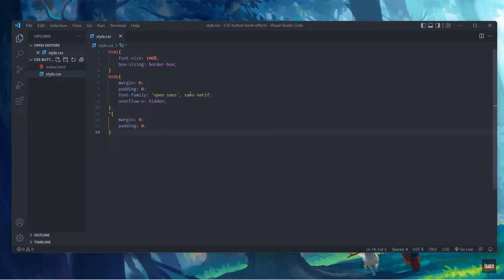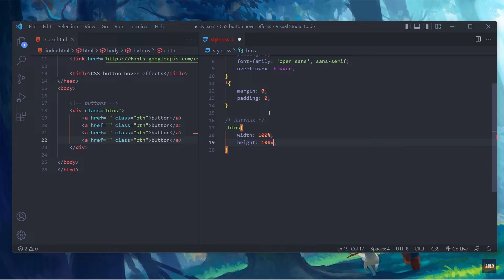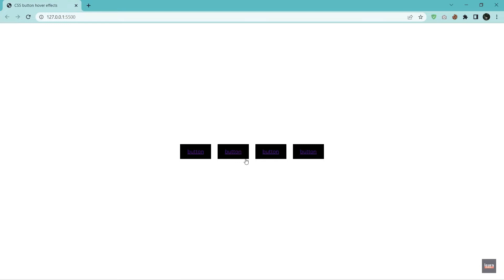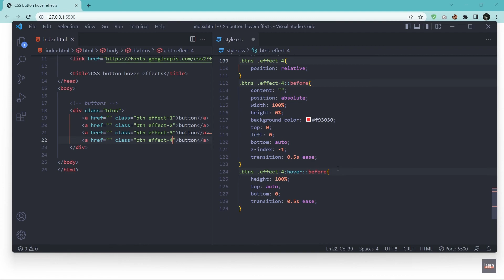Simple CSS button hover effects | Hover effects on buttons with CSS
This is a video showing  some simple button hover effects with CSS. Hope you guys enjoy it

🕓TIMESTAMPS :
0:00 Intro
0:10 Demo / file format
0:44 Coding / html
1:09 Coding / css
1:45 Coding / css / buttons common design
2:43 Coding / css / effect - 1
5:46 Coding / css / effect - 2
6:36 Coding / css / effect - 3
7:08 Coding / css / effect - 4
7:33 final
7:45 outro

1️⃣Song title : Damon Empero ft. Veronica - Vacation [ King Step Release ] | Tropical House | | No Copyright |